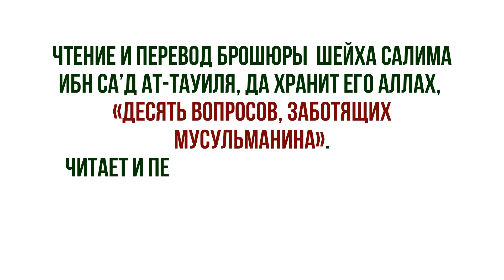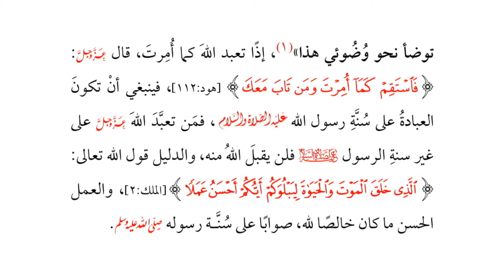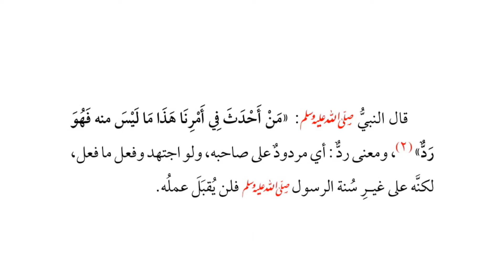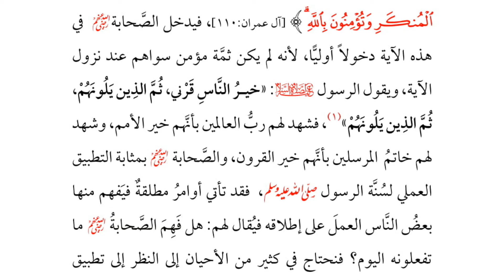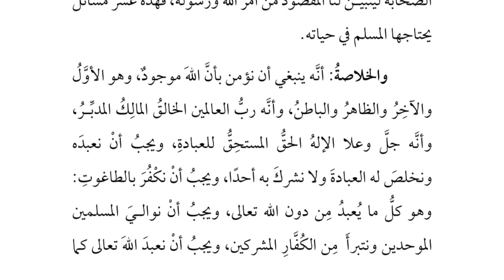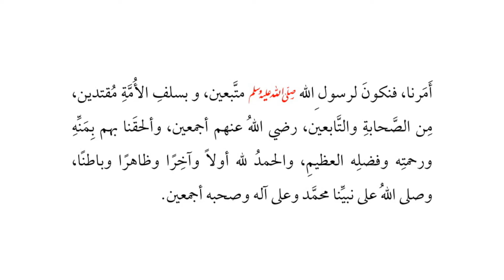📖5. Десять вопросов, заботящих мусульманина || Абу Умар Ас-Сыям